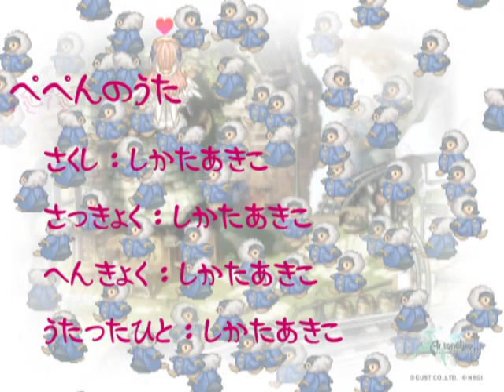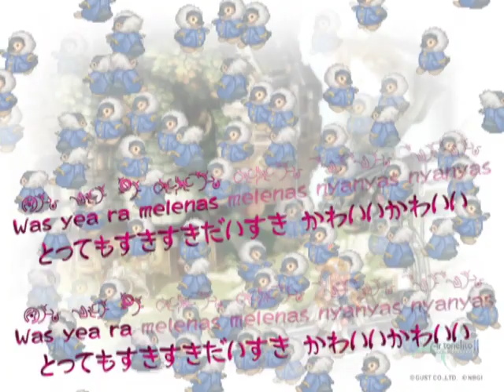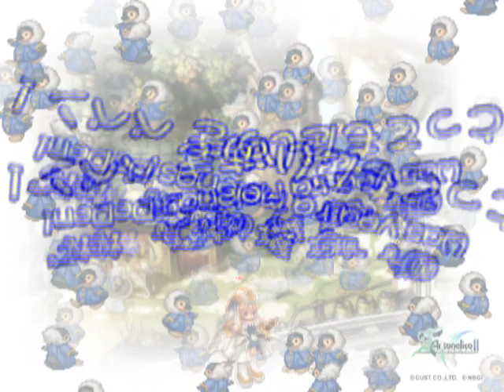(Ultimate) Ar Tonelico 2 ぺぺんのうた - Song of Pepen with lyrics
ヒュムノス歌詞を単語単位で区切った「完全版」
うp主はニコニコ動画と同一人物